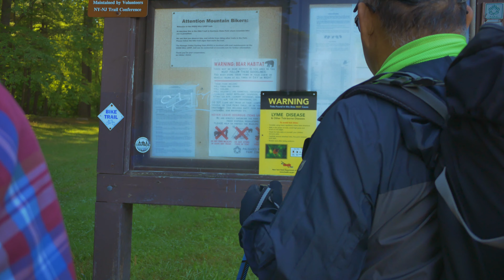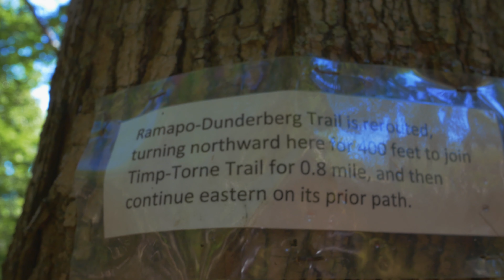4K Hiking Vlog | Volunteers on the trails | Thendara Mountain Club | Ramapo-Dunderberg Trail | 한글자막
We met two ladies, Darlene and Lisa of Thendera Mountain Club, volunteering to paint trail mark and maintain the trail in good condition on Ramapo-Dunderberg trail to West Mountain. Thank you for your passion to put in a lot of time and energy into maintaining the trails that allows us and next generation to get out and explore.

The Thendara Mountain Club group camp is based in a rustic lodge overlooking Lake Tiorati and Hasenclever Mountain in Harriman State Park New York.

Thendara is a non-profit social club whose members enjoy hiking, boating, swimming, maintaining trails in Harriman State Park. Thendara was formed as a outdoors club under it parent group the Green Mountain Club in 1916 as the NY Section GMC.

오늘은 산행길에 Trail 정비를 위해 땀을 뻘뻘 흘리며 수고하고 있는 두 여성분을 만났네요. Trail 표시를 위해 Paint를 손과  얼굴에도 묻혀가면서 자원 봉사하고 계셨는데 정말 감사했습니다.

오늘은 드론이 추락해서 드론 영상이 없네요. 다행이 보험이 들어 있어 수리를 맡길 예정입니다. 이전에 한번은 완파되서 교체 받았고 이번은 수리가 가능한 정도 입니다. 다음주도 드론 영상을 찍기는 어렵겠네요.

What's on Your Mind  - Johan Glossner
Inspiration - Megan Wofford
Soul  - Megan Wofford
Guna - Martin Landh
Softly, Gently  - Jon E. Amber